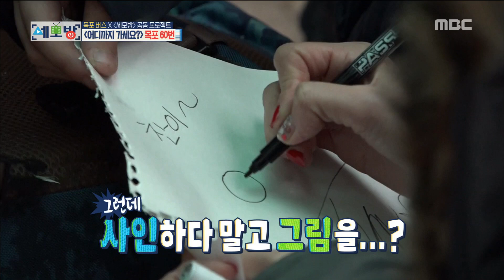[All Broadcasting in the world] 세모방 - Make an introduction with the girls 20180106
Make an introduction with the girls
▶ More "Secretly Greatly” clips are AVAILABLE↓↓↓↓↓↓↓↓↓↓↓↓

【All Broadcasting in the world】.

Our program "All Broadcasting in the world" carry out an operation!
★Customized Target&Client NEW Hidden Camera Project!
Before you are aware, tremedous project is go on.
Every SUN 4:77PM, please follow us for the latest “All Broadcasting in the world” episodes!
Cast:Park Myeongsu,Park Suhong,Song Hae,Heo Cham,Lee Sangbyeok